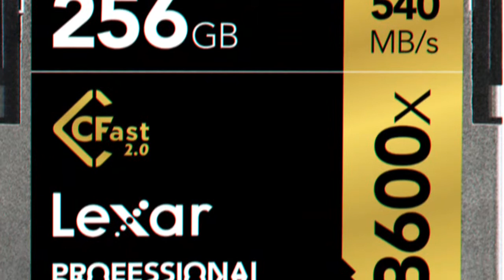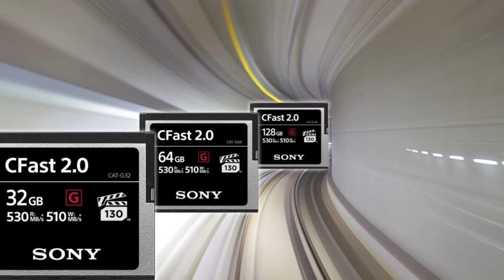Sony G Series CFast 2.0 Memory Card Official Reviews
Sony G Series of memory cards supports high-speed burst shooting mode for high resolution RAW images. These new CFast cards also come with support for VPG130 to record high-bitrate 4K video. Apart from that, the memory cards have passed several drop, shock, rigidity, and vibration tests. They come with a hard case that provides additional protection against physical damage. To protect files on the cards, Sony's File Rescue software can help recover accidental deletions, albeit only when used with a card reader in a Removable Disk configuration

Sony on Monday announced the launch of new high performance CFast memory cards in its G Series in India, aimed at professional photographers and videographers. The memory cards will be available in three capacities: 32GB (CAT-G32) priced at Rs. 7,400, 64GB (CAT-S64) priced at Rs. 11,400, and 128GB (CAT-S128) priced at Rs. 22,100. All three will be sold across Sony's Alpha offline stores, Sony Center stores, and other major electronic stores in the country starting Monday, March 26. The memory cards are claimed to offer write speeds of up to 510MBps and read speeds of up to 530MBps.